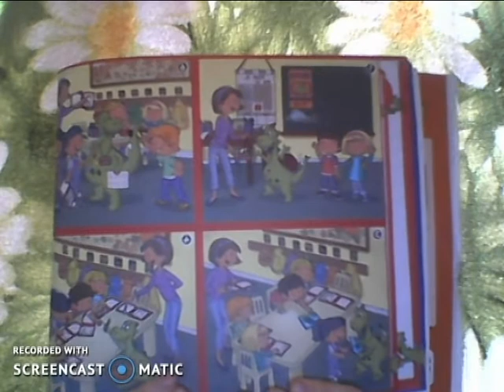About my experience. How often do you do what you like from your heart?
-About my experience. How often do you do what you like from your heart? (always, usually, sometimes, never)
-О моём опыте. Как часто вы делаете то, что вам нравится от всего сердца? (всегда, обычно, иногда, никогда)